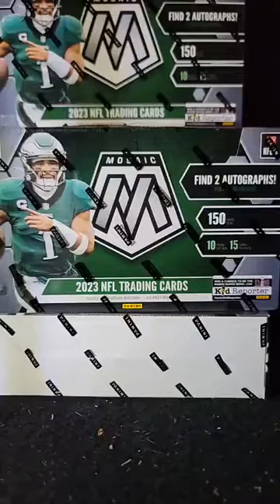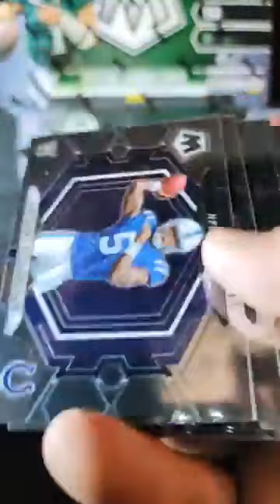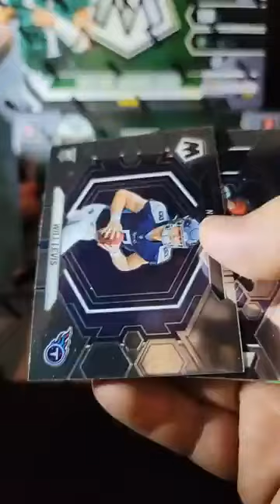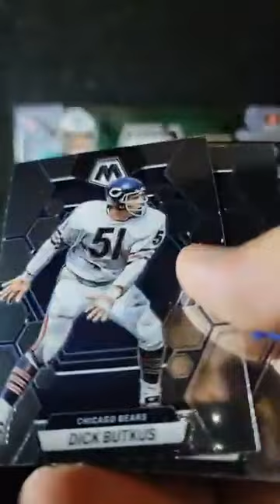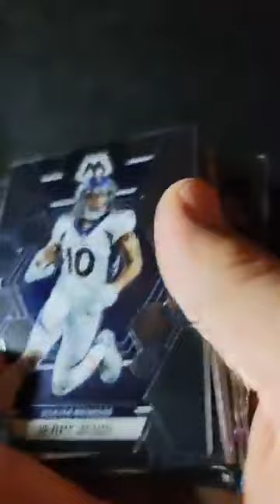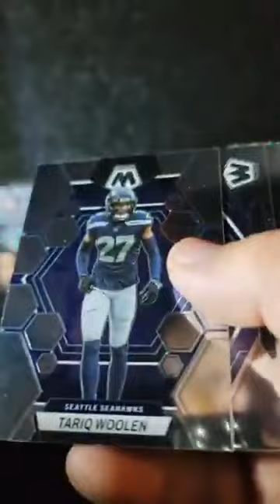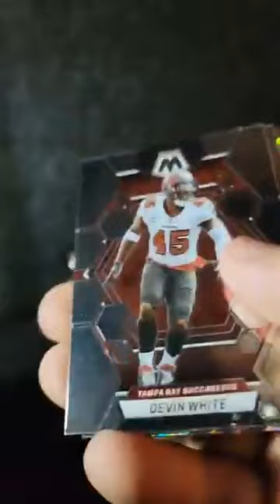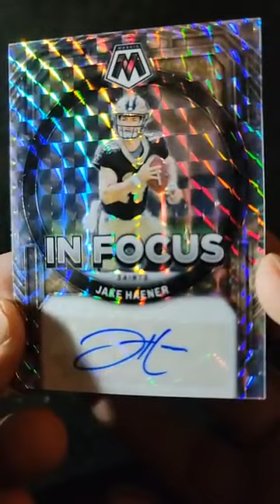2023 MOSAIC FOOTBALL HOBBY BOX (4)